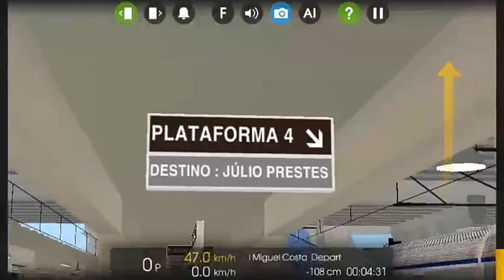Download L8 Diamante v2 1 série 5000 fase III e IV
Neste vídeo estarei disponibilizando para vocês a linha 8 diamante Itapevi Osasco com os trem série 5000 fase III e fase IV.

Créditos

Trem e rota feitos por OpenBVE criações Brasil (OCB)

Convertido e adaptado por HCB Hmmsim criações Brasil

Download 5000 fase III

Download 5000 fase IV

Realização Vinicius | YouTube

área social

OBS: não faço parcerias então nem peçam, faço porque gosto e não porque quero algo em troca.

Abaixo vc encontra os membros da equipe, você pode achar mais de nosso conteúdo usando a tag TeamHCB aqui no YouTube ou entrando nos canais abaixo.

Lucas Magalhães

Guilherme Forte

Felipe Ribeiro

Kamizzat TM

Meus perfis pessoais